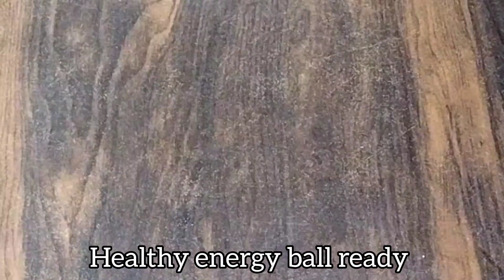बदाम - सुक्या खोबऱ्याचे ताकद देणारे पौष्टीक लाडू l Badam - Coconut Laddoo l Almonds energy balls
Welcome To Health care (Durva's kitchen)

Ingredients :
1 Bowl Badam (Almonds)
1 Bowl Grated Dry Coconut
¼ Bowl Grated Jaggery
¼ Bow Ghee
Some crushed Cashew
Some Rasins

For more recpe link:
उपवासाची न तळता बनवलेली कचोरी l Raw Banana Stuff Fasting Kachori l Less oil Fasting Kachori

तेलात न तळता कुरडया, पापड, नळ्या कशा भाजायच्या l Oilfree kurdai & Papad l Roasted Kurdai & Papad :

आंब्याचा रायता - कोकणातील उन्हाळ्यातला आवडता पदार्थ l Mango Raita l Aam Raita l Summer Special l :